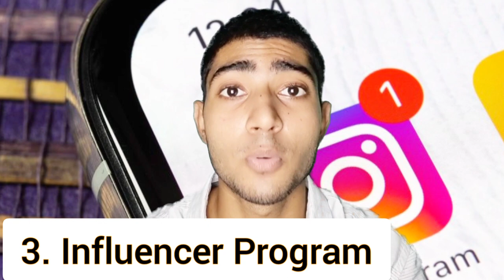How To Make Money On Instagram 2021 Hindi| Learn to Make Money 2021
How To Make Money On Instagram 2021 Hindi | Make Money on Instagram 2021 |Learn to Make Money on Instagram

topics covered in this video:
1.How to make money on Instagram